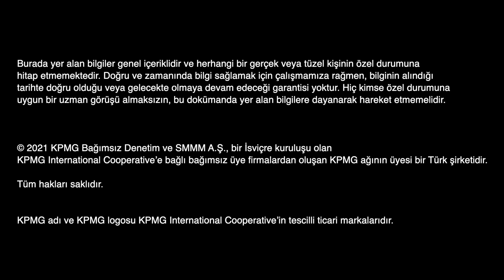Dünyadaki birleşme ve satın alma işlemleri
Danışmanlık Hizmetleri Bölüm Başkanı, Şirket Ortağımız Müşfik Cantekinler 2020 yılında dünyada gerçekleşen birleşme ve satın alma işlemlerini videomuzda değerlendiriyor.  KPMG Perspektifinden Birleşme ve Satın Alma Trendleri - 2020 raporumuzu ulaşmak için